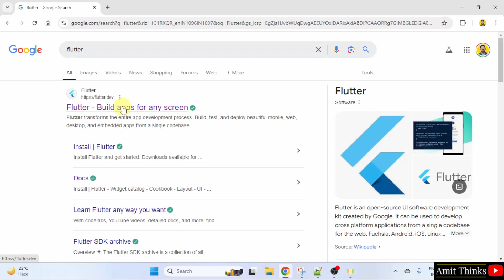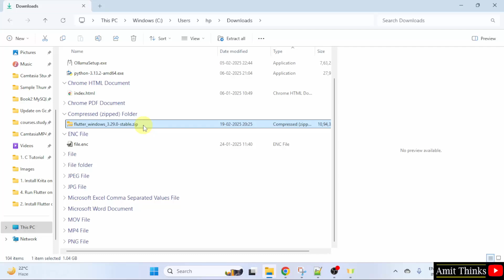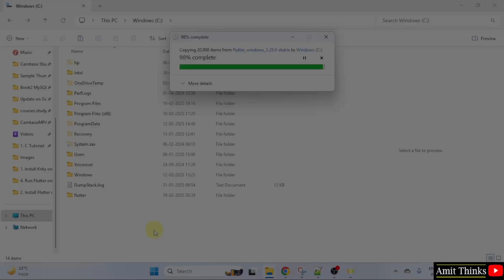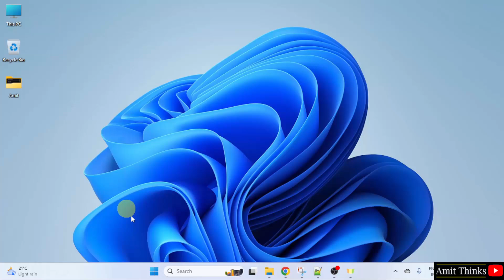How to install Flutter on Windows 11 (Updated 2025)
In this video, learn how to download and install Flutter on Windows 11. Flutter is an open-source UI software development kit by Google.